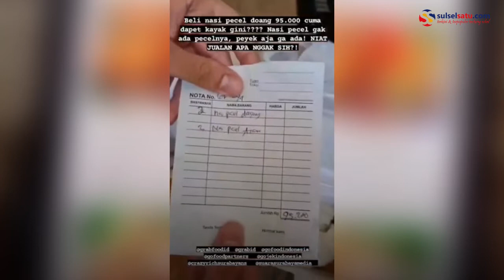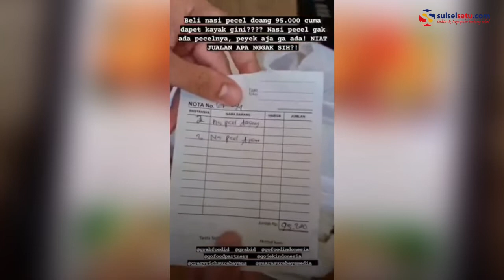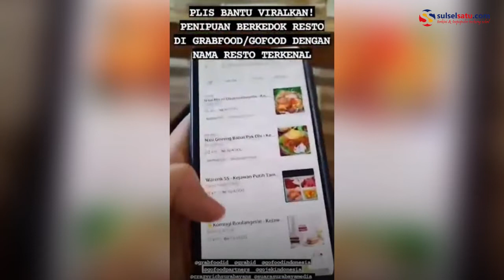Restoran Ini Tipu Pelanggan Pakai Nama Brand Terkenal di Aplikasi Ojol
Seorang wanita mengaku kesal usai memesan makanan disalah satu restoran di aplikasi ojek online.

Wanita itu memperlihatkan nama-nama restoran yang menggunakan restoran terkenal di Surabaya.

Memesan makanan di restoran tersebut tidak sesuai dengan ekspektasinya.

Video ini diunggah oleh akun Instagram @kdeviana, Kamis (10/6/2021).

Bahkan wanita itu mendatangi titik lokasi restoran yang mencatut nama restoran terkenal.

Setelah sampai di lokasi, tempat restoran itu hanyalah sebuah kedai biasa.
Video terkini dan terbaru..